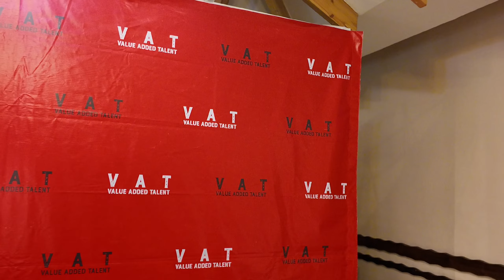NEW DAWN FOR KERRY MARTIN AS HE SIGNS A 10 MILLION KSHS DEAL WITH VALUE ADDED TALENT